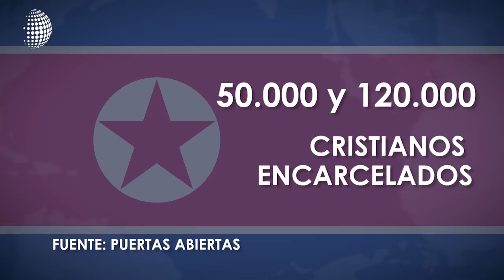Kim Jon Un y Donald Trump dijeron sí a la paz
Singapur fue el escenario de un hecho histórico: el presidente de Estados Unidos, Donald Trump, y el líder de Corea del Norte, Kim Jon Un, dijeron sí a la paz. ¿qué podría significar esto para los cristianismo en Corea del Norte?